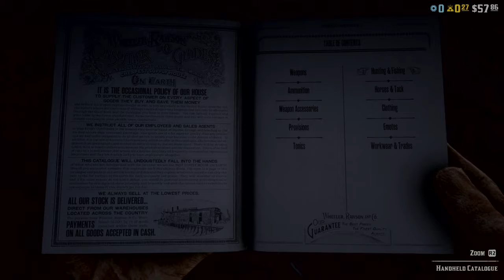Red Dead Redemption online how fish